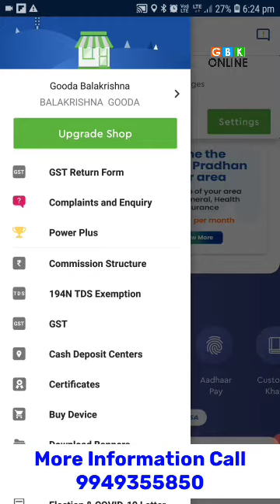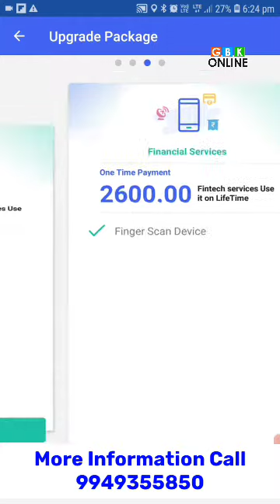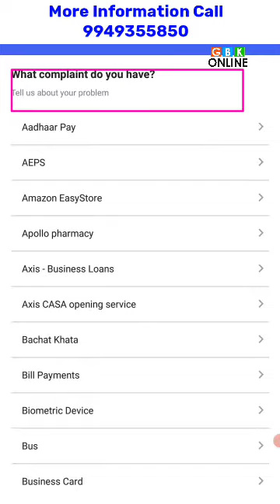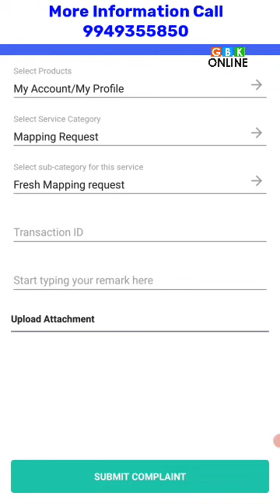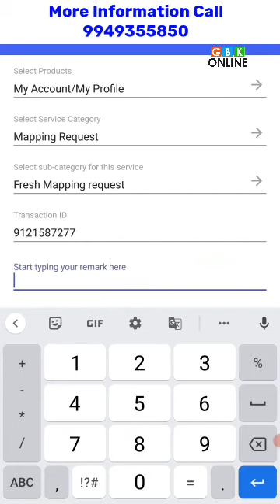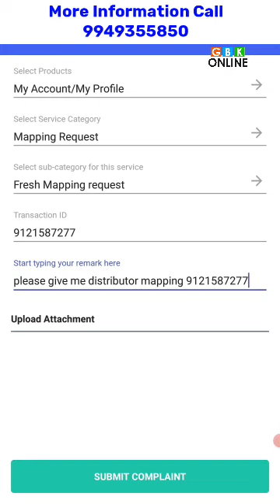Paynearby Subscription amount pay Process | Paynearby Telugu